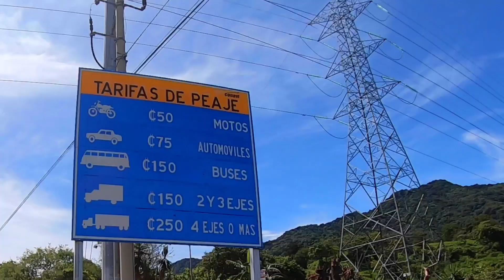San Jose, Costa Rica Street Meat & 3 legged dogs. ep.122 Leaving SJ to see what's happening South.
Finally left all the amazing Street Art in San Jose and slowly headed South towards the Pacific coast & Dominical. So many awesome windy mountain roads. Still getting wet but still smiling large on the Kawasaki KLR 650.